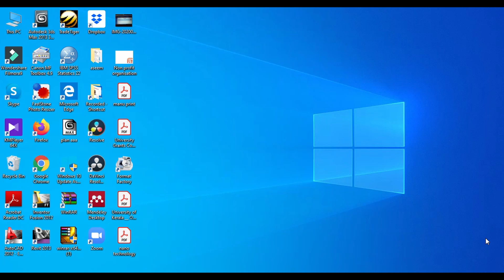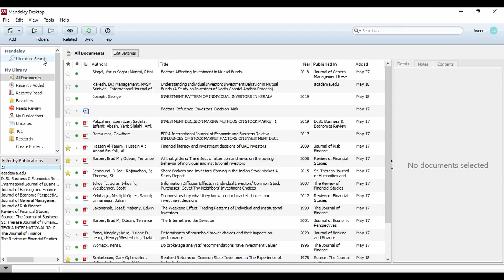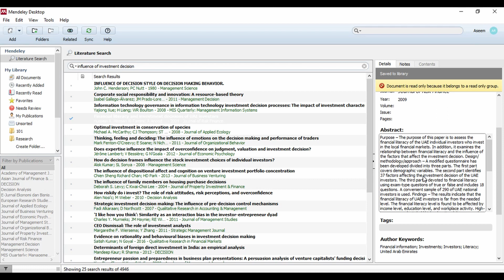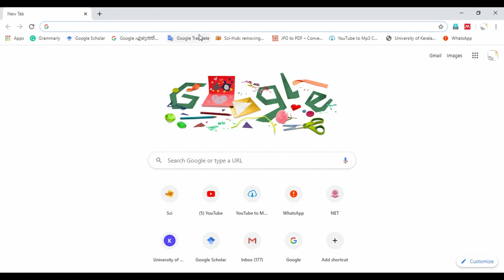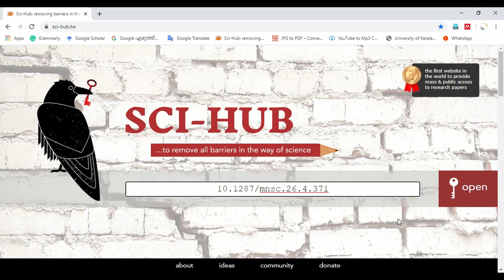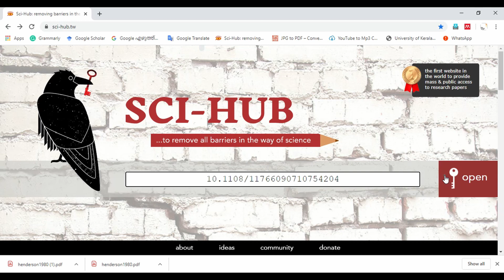Search and Download Articles from Mendeley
This video explain how to download articles from mendeley by Sci-hub. It helps the researchers and academicians to collect needed articles from the mendeley.